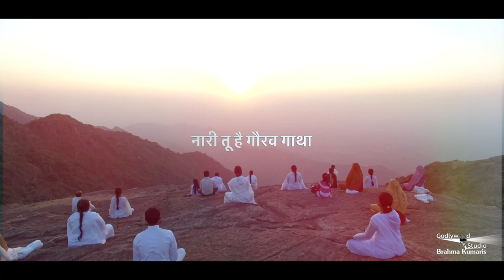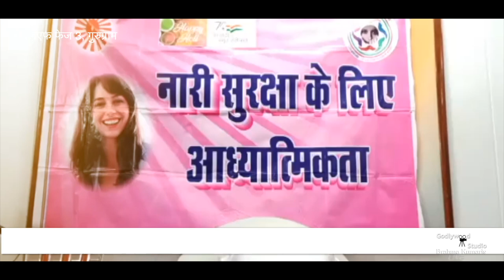नारी दिवस पर सेवाओं की झल्कियां |Peace News At a Glance | Godlywood